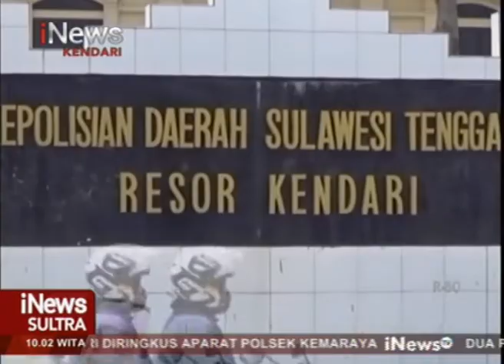Pengedar Narkoba di Kendari Sembunyi Paket Sabu di Bawah Kasur Saat Digerebek Polisi